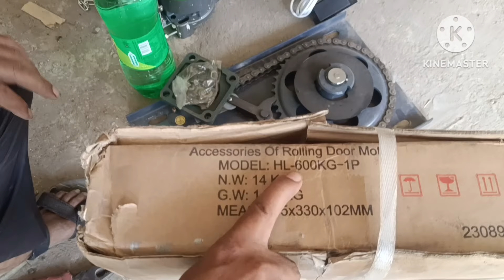rolling shutter motor rolling shutter motor ka 600 kg ka motor automatic remote control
rolling shutter ka motor automatic and remote control